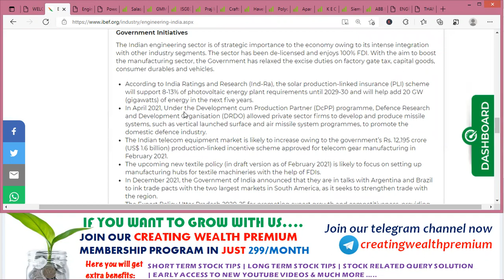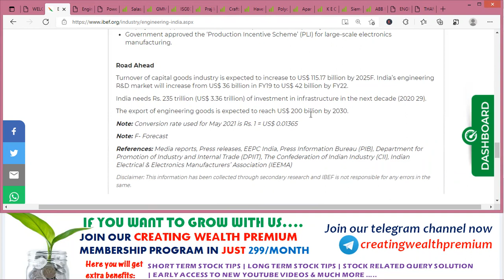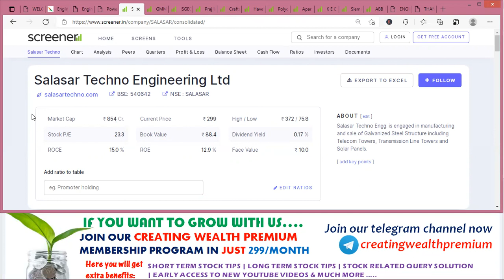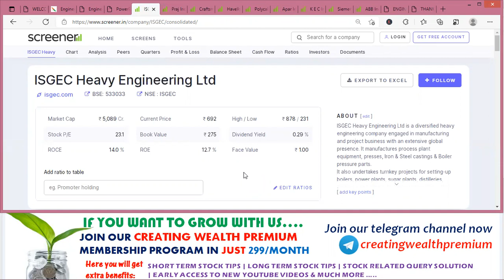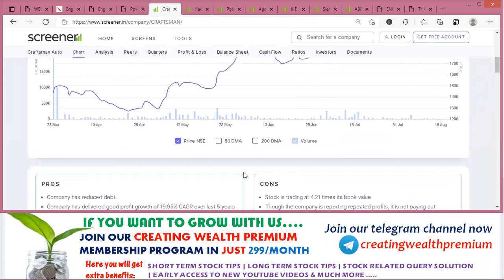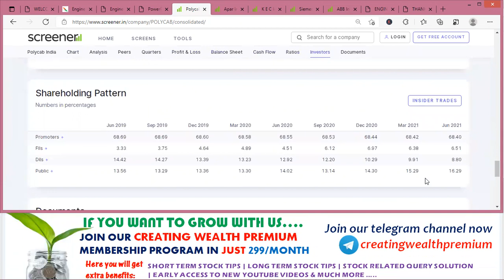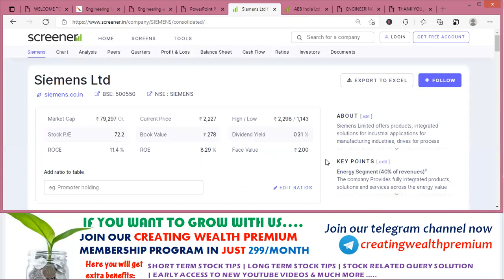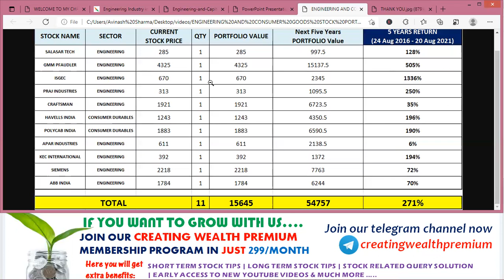Engineering and Consumer Goods Stock Portfolio For Next 5 Years | Top Portfolio for Smart Investor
In this video you will get Engineering and Consumer Goods Stock Portfolio For Next 5 Years